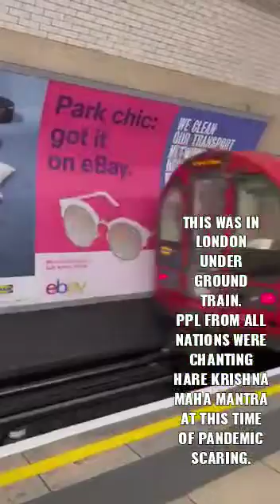in London metro